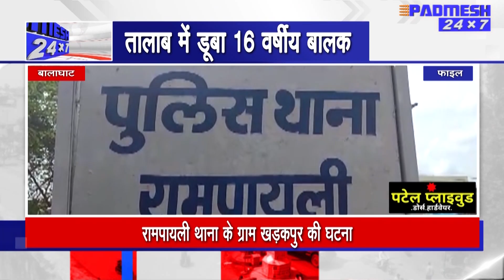बड़ी खबर : तालाब में डूबने से 16 वर्षीय वंश की मौत ! PADMESH 24X7 BALAGHAT NEWS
balaghatnewspadmesh
balaghatpadmeshnews
balaghatnews
padmeshnewstoday
balaghatlockdown
coronapositivebalaghat
padmeshnews